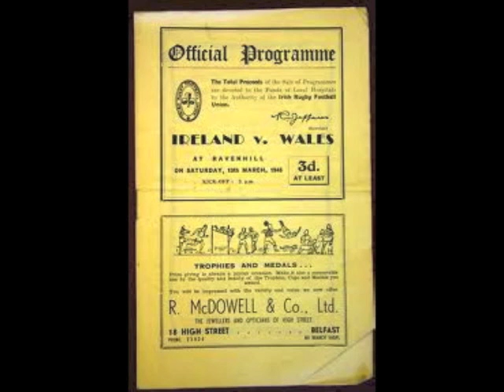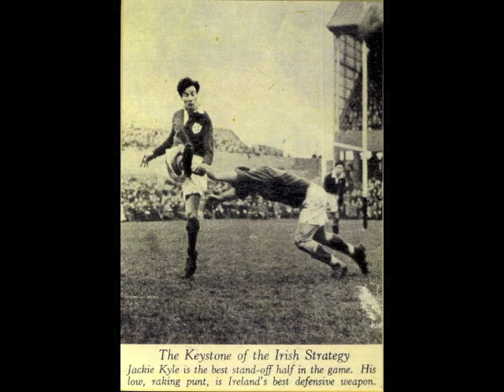Jack Kyle reflects on Ireland's 1948 Grand Slam win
65 years on from Ireland's first Grand Slam, former Ulster, Ireland and British and Irish Lion, Jack Kyle reflects on a historic day at Ravenhill - 13th March 1948.